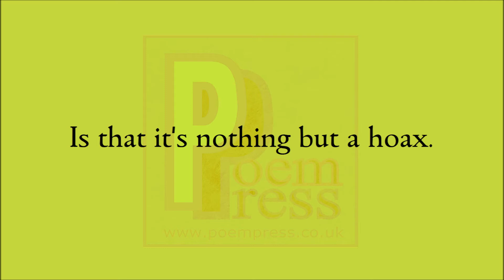Flying saucers poem by Poem Press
Flying saucers poem

From another world i'm sure.
There is nothing like it here.
Or so they say.
It's merely a balloon.
I'm not so sure.
Seeing things?
Think again.
Those flashing, dashing lights
Can't be so easily explained away.
Much research has been done.
Many government investigations run.
Yet all that we seem to deduce.
Is that it's nothing but a hoax.
Come on!